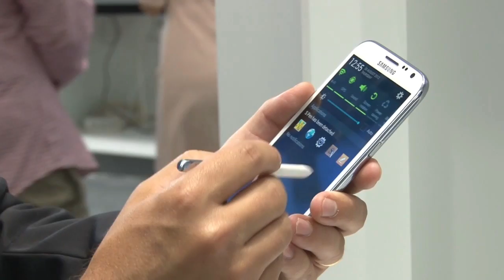OUATCH TV - Tout 1er teaser (début 2013)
OUATCH TV : lancement officiel en septembre 2013 !
Twitter officiel
Tous les diffuseurs évoqués sont des diffuseurs potentiels. Sous réserve d'accord. Le plan de diffusion définitif sera annoncé à la fin de l'été 2013.